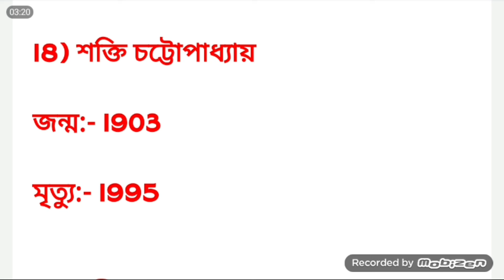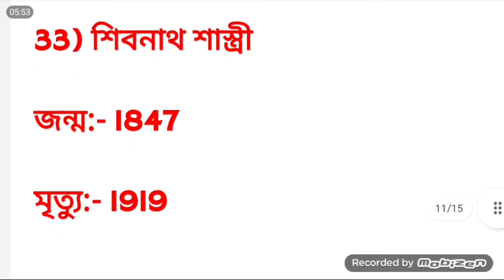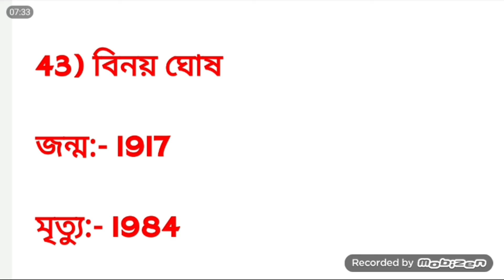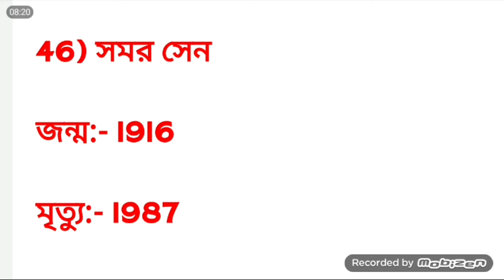কবি সাহিত্যিকদের জন্ম ও মৃত্যু//Date of Birth & Death of Poets//সকল শ্রেণীর উপযোগী/NAS MCQ/all class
কবি সাহিত্যিকদের জন্ম ও মৃত্যু // Date of Birth and Death of Poets//সকল শ্রেণীর উপযোগী//NAS MCQ//for all class

নদী বিষয়ে MCQ

বিখ্যাত বই ও লেখক  বিষয়ে MCQ

আজকের পড়ার pdf লিঙ্ক